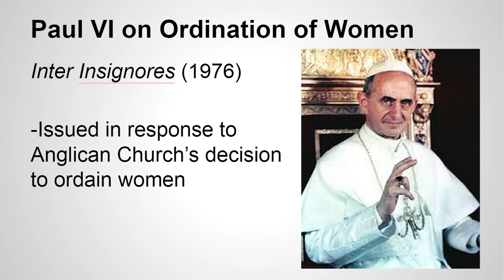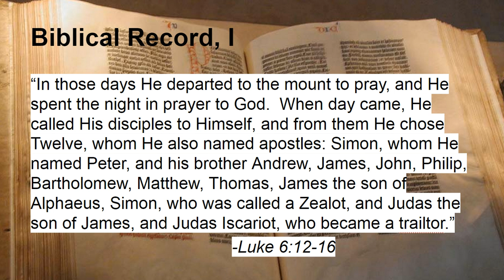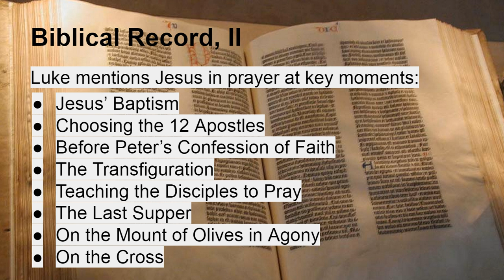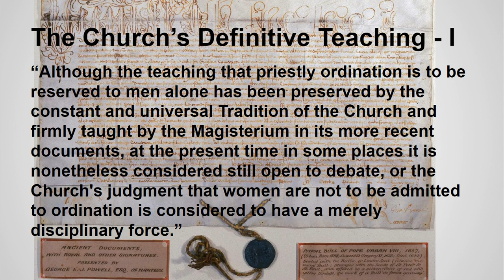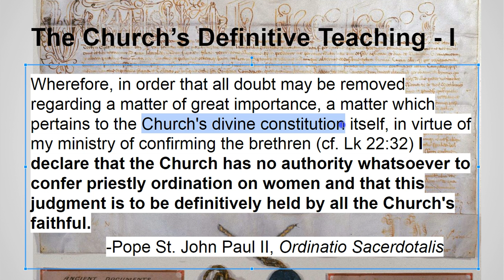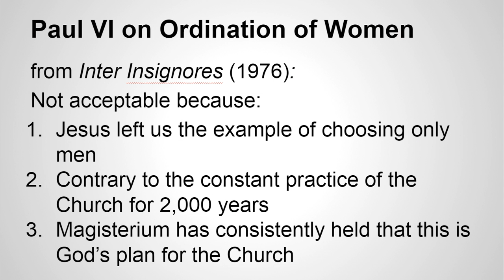Women's Ordination Church's Teaching